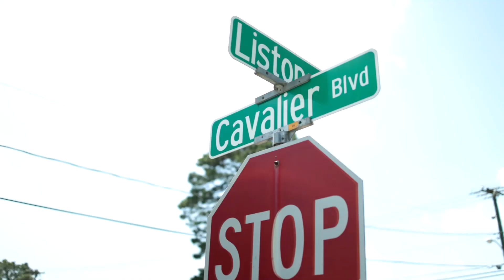Ptownfresh Sunday November 3, 2024 Revelation 2:4 First Love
What was the "First Love" of the church of Ephesus?